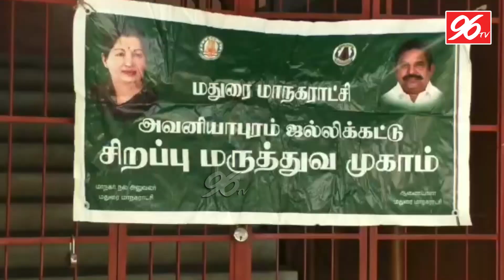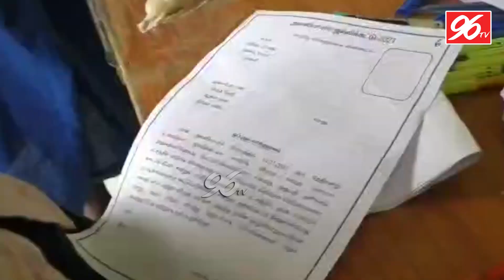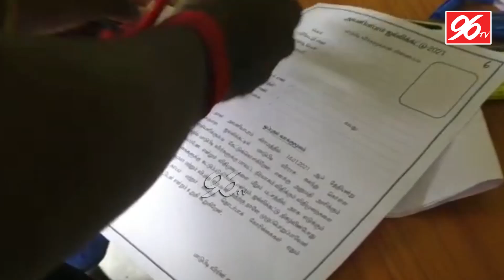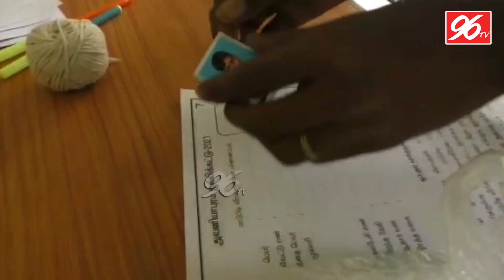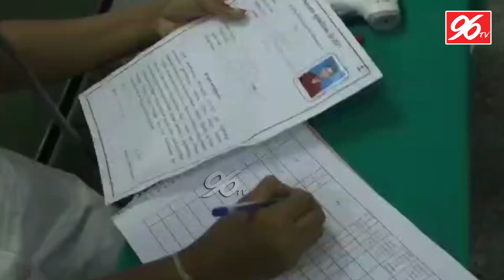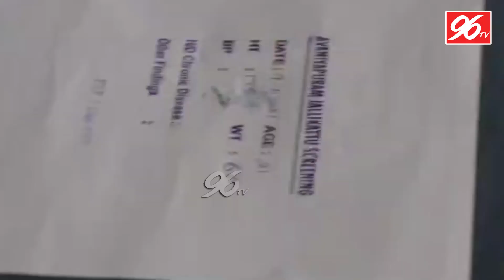அவனியாபுரம் ஜல்லிக்கட்டு- மாடுபிடி வீரர்கள் தேர்வு செய்யும் பணி தொடங்கியது | Jallikattu 2021 | 96tv